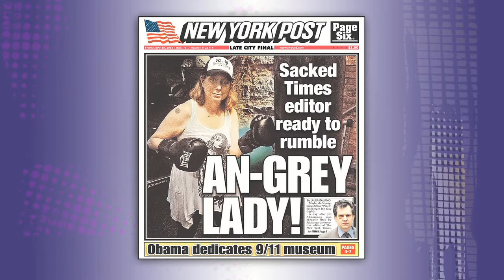Views of the News: Jill Abramson's exit from the New York Times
Why was Jill Abramson fired as executive editor the New York Times? Her story doesn't mesh with that of Publisher Arthur Sulzberger. Was it over a pay dispute as she claims or about a management style Sulzberger says didn't fit the newsroom?
Missouri School of Journalism professors Mike McKean, Jim Flink  and Amy Simons discuss the issue on KBIA-FM's media criticism program, "Views of the News."